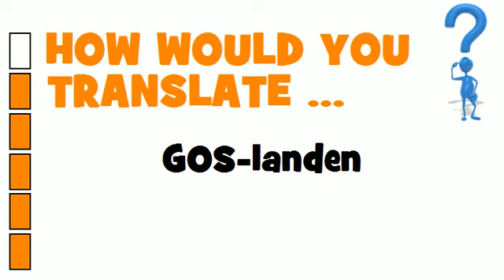DUTCH TRANSLATION QUIZ = GOS-landen